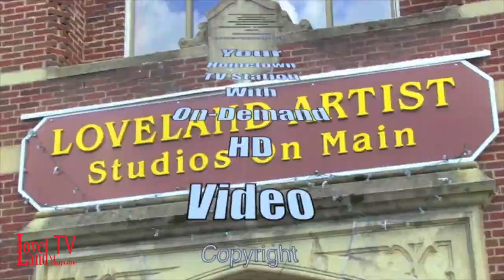Loveland Men's Cross Country Team wins the 2021 ECC Championship!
Live footage of the Eastern Cincinnati Conference Cross Country Championship that took place on Saturday, October 15th at Loveland High School's home course at Home of the Brave Park in Symmes Township. Both the Loveland Women's and Men's Cross Country Teams placed 1st!